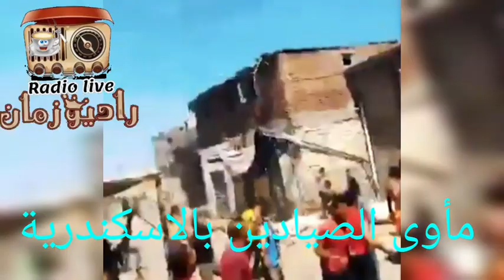مأوى الصيادين بالاسكندرية | مظاهرات فى اسكندرية | بشاير3 |تعدى الامن على المتظاهرين بالاسكندرية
مأوى الصيادين بالقبارى,
مأوى الصيادين بالاسكندرية,
مأوى الصيادين بشاير الخير 3
ماوى الصيادين,
الصيادين بالاسكندريه,
بشاير 3,
اعتداء الامن على المتظاهرين بالاسكندريه,
 تعدي الامن على ماوى الصيادين,
الامن يستخدم العنف مع متظاهرين سلميين بالاسكندريه,
حقيقه قضيه ماوى الصيادين بالاسكندريه,
او الصيادين بالاسكندريه,
 قصه ماوى الصيادين بالاسكندريه,
الاسكندريه,
 العنف ضد اهالي الاسكندريه,
مأوى الصيادين بالقبارى,
مأوى الصيادين بالاسكندرية,
ماوى الصيادين,
الصيادين بالاسكندريه,
بشاير 3,